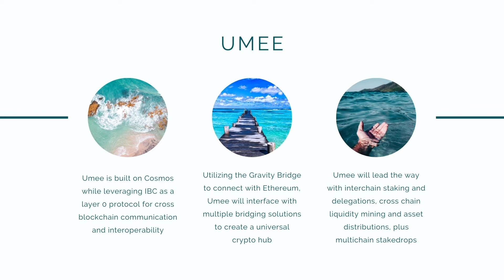UMEE - the Ocean in DeFi. Token Sale December 1.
UMEE is one of the top blockchain projects. It's main goal is to connect the chains for all types of interactions.